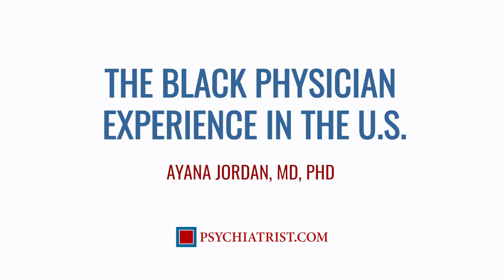Mitigating Burnout Amongst Black Physicians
How can hospital leadership or those in positions of power in healthcare systems mitigate burnout for Black physicians? Ayana Jordan, MD explains systemic changes that must be made.

At the federal level, how healthcare is financed must change entirely. Reimbursement rates in predominantly Black areas are less than those that are predominantly white. Equitable payments should be issued regardless of patient population.

At the local level, end “tokenization” in predominantly white spaces, which can feel “very violent.” She recommends “cluster hires,” where a group of minority physicians and providers are hired together so that these individuals have peers with shared experiences, backgrounds, and relatable support.

And finally, “Trust Black physicians when they say they’ve been maltreated” by other physicians, patients, or administrators. There should be processes and resources for reporting verbal assaults and actionable responses like paid leave or psychiatric support.

Presented by The Journal of Clinical Psychiatry.

Ayana Jordan, MD, PhD is a renowned addiction expert and healthy equity advocate with the Department of Psychiatry at NYU Langone Health.